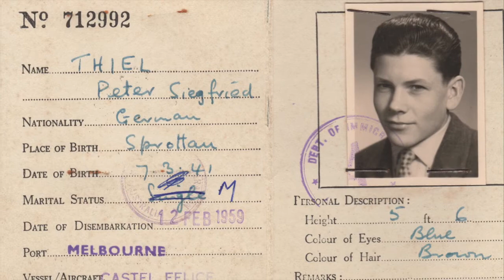Memories of Peter Thiel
First slideshow presented at the memorial service, 19 September 2014.